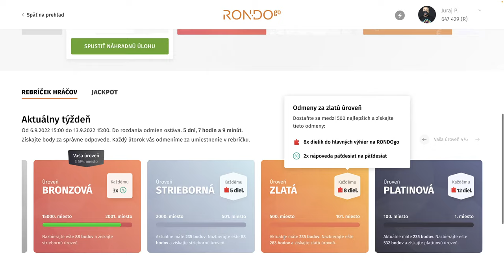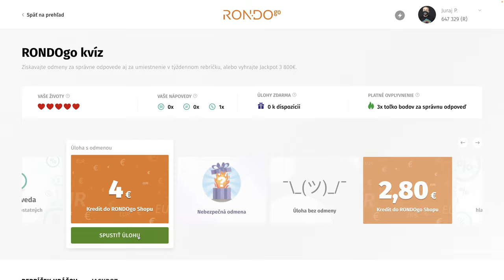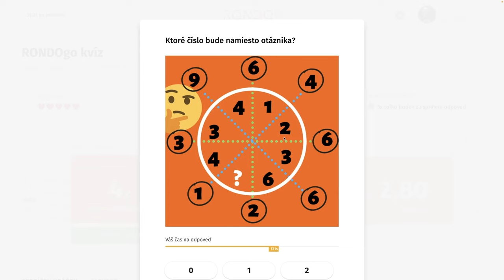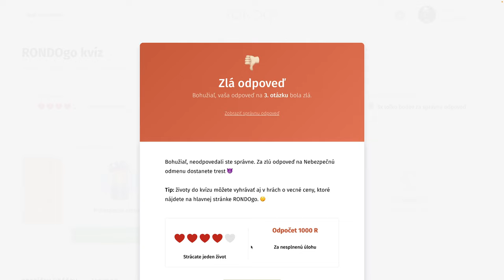RondoGO kvíz - CLVI